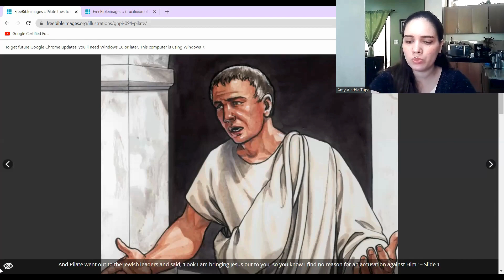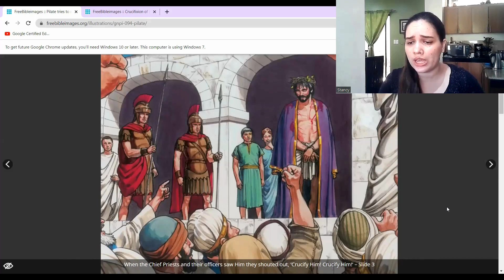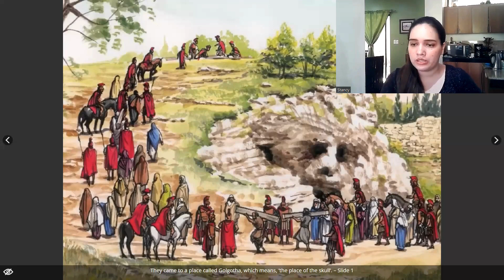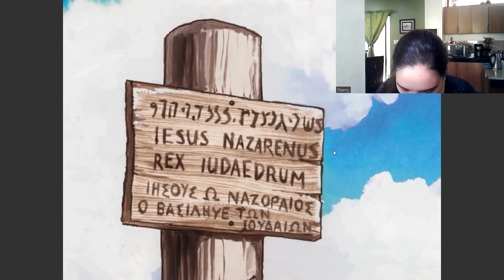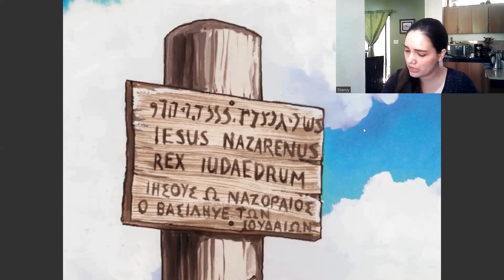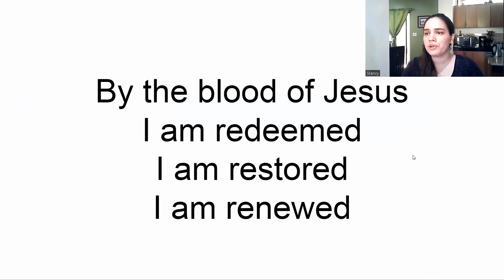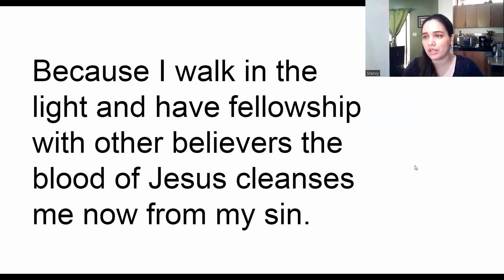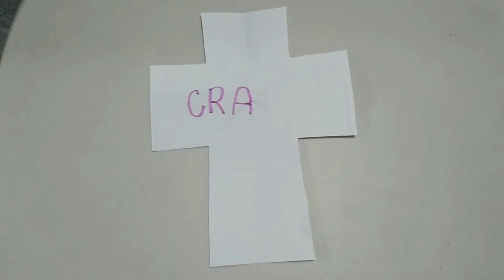Jesus Dies on the Cross | April 7, 2024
April 7
Jesus Dies on the Cross

Invite your friends, brothers, sisters and cousins.
See you!